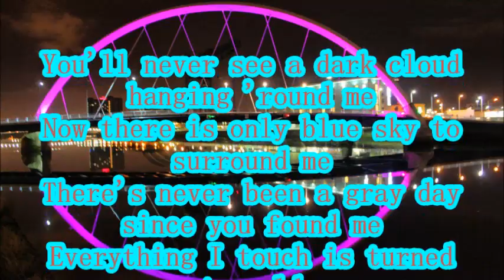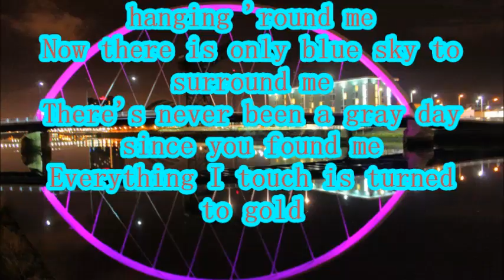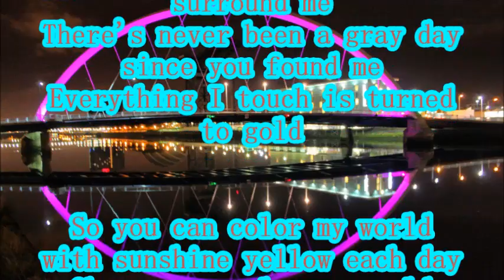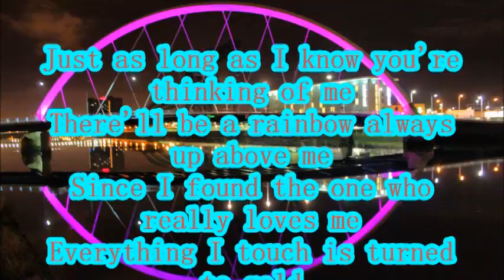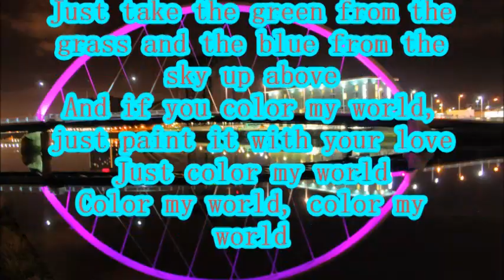Petula Clark Color My World + LYRICS